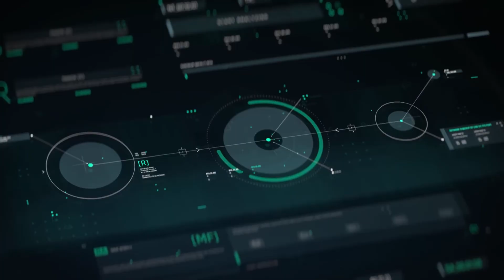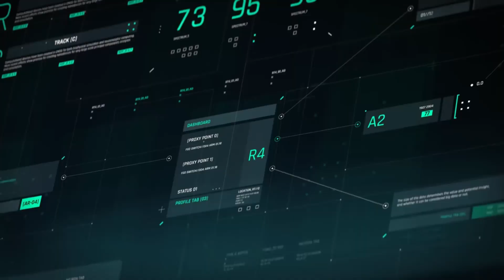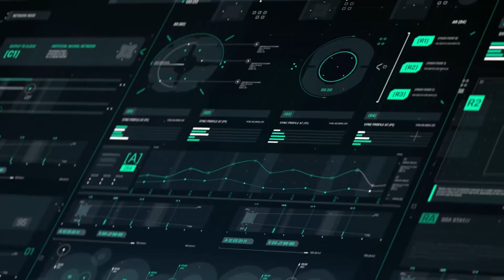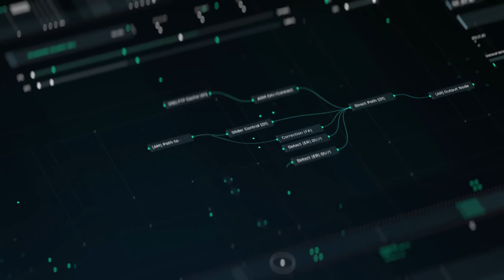AI inspired Meta Blues 2024 ahead with artificial intelligence by DON OLDVI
By DON OLDVI ft. UDO AWE & ALEX V and MATT HAMMOND
4 - 2024 SPAIN